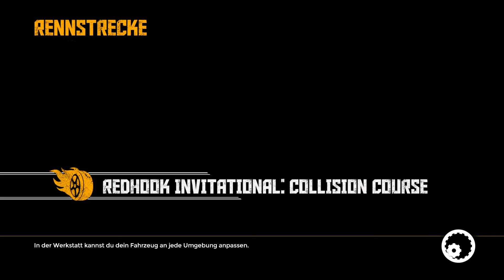FlatOut 4 Total Insanity Gameplay | 8.Derby Finale PREACHER | PC GAME 2017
Genre: Rennspiel, Fahrzeugsimulation, Arcade, Fahren, Zerstörung, Action,
präsentiert von Kylotonn und Strategy First
Viel Spaß